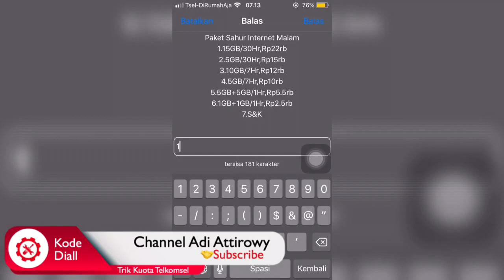TRIK TELKOMSEL KUOTA 1GB-15GB